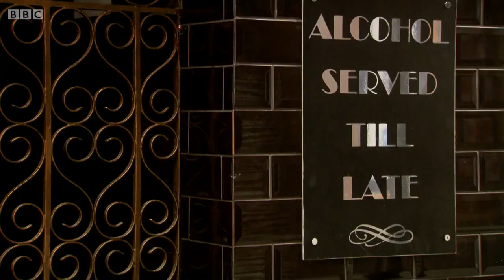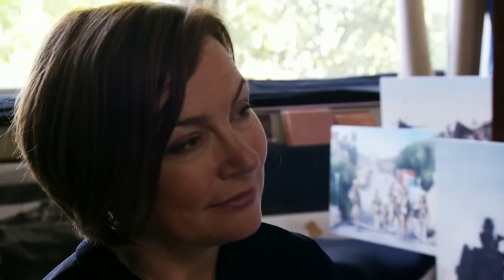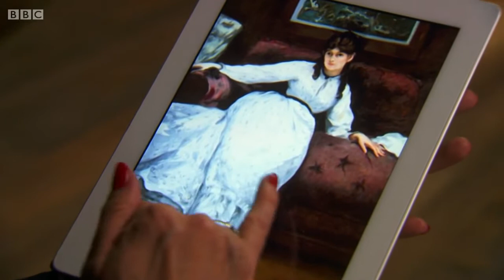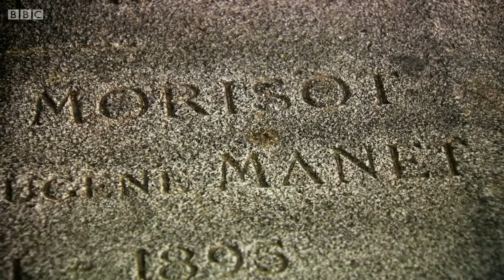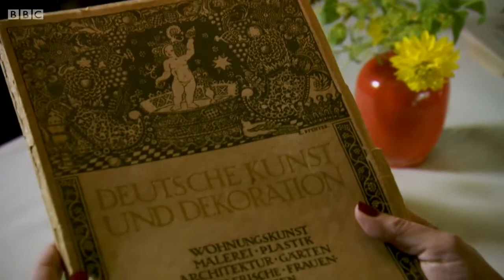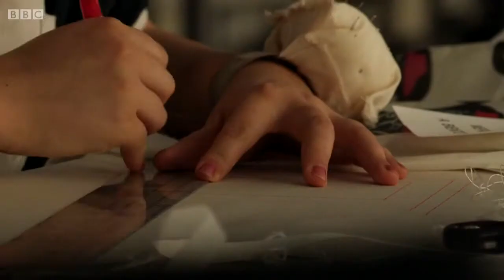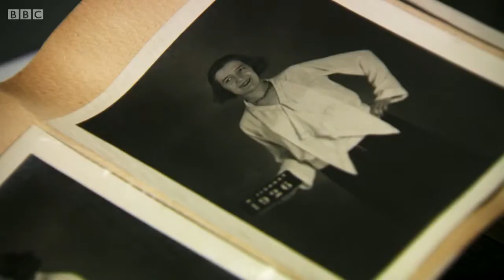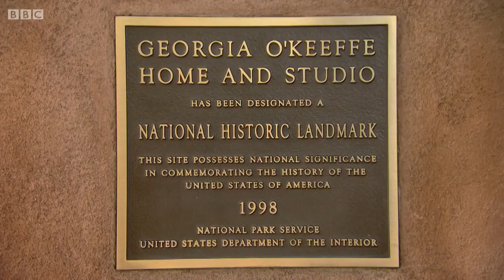Женский гений живописи (3 серия из 3)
Год выпуска: 2014
Жанр: Документальный, исторический, мировая культура
Выпущено: Великобритания, Matchlight for BBC Scotland
Режиссер: Джон Ходжсон
Ведущая: Аманда Викери

Профессор Аманда Викери расскажет удивительные истории о талантливых женщинах, которые превзошли обстоятельства непреодолимой силы ради того, чтобы посвятить себя искусству. Сначала она расскажет о художницах эпохи Ренессанса, в частности об итальянской художнице Лавинии Фонтана, одной из немногих женщин, чьи работы находятся в галерее Уффици. Затем вместе с Амандой мы перенесемся в XVIII век и узнаем о французской художнице Элизабет Виже-Лебрен, которая имела огромный успех и создала более тысячи картин, находясь под патронатом самой Марии-Антуанетты. Далее Аманда Викери расскажет о том, как в XX веке женщины наравне с мужчинами начинают обучаться в художественных академиях. В программу также включено интервью с известной британской художницей Трейси Эмин.

01 серия: Профессор Аманда Викери отправляется в Италию, а затем в Нидерланды, чтобы подробнее узнать о женщинах-художницах эпохи Ренессанса.
02 серия: Профессор Аманда Викери расскажет о женщинах-художницах 18-го века, обратив особое внимание на индустриальную революцию в Великобритании и на двор Марии-Антуанетты.
03 серия: Профессор Аманда Викери расскажет о новых возможностях, которые получили женщины в XX веке. Это было время, когда западные художницы перешли границы дозволенного в искусстве.